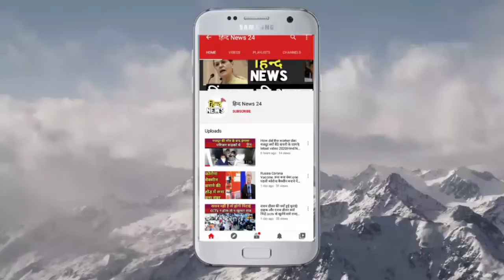परवरिश करने वालों की कत्ल |रिश्तों का कत्ल करने वाला कातिल गिरफ्तार|Hind News 24/7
मैनपुरी:नाती ने मारी अपनों को गोली मारने वाला गिरफ्तार  |हिन्द News 24

मैनपुर:कलयुगी नाती ने दादा, दादी और बुआ को मारी थी  गोली|हिन्द News 24

मैनपुरी :नाती ने बुआ और दादा की हत्या की और दादी गंभीर हालत में अस्पताल में भर्ती |हिन्द News 24

मैनपुरी:रिश्तों का खून करने वाला गिरफ्तार|हिन्द News 24

mainpuri news#mainpuri news live#हिन्द News 24#youtube are youtubegaming youtuberslife youtubecreator News हिन्द 24#youtubechannels hind news24#newvideo